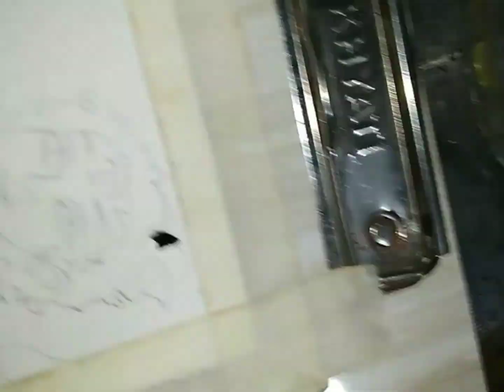water colour painting🎨 oder work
water colour on paper with oder work